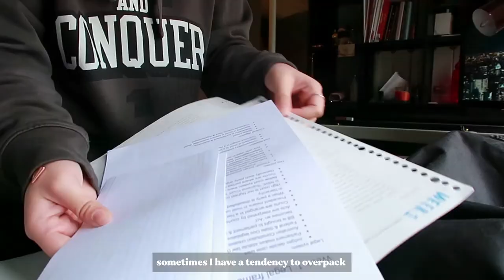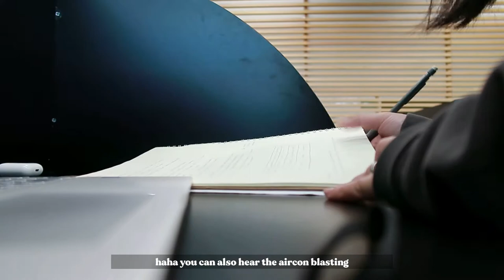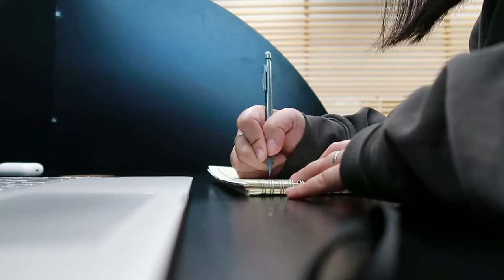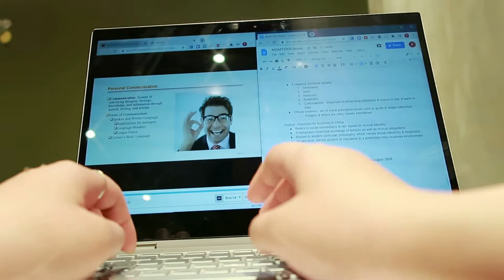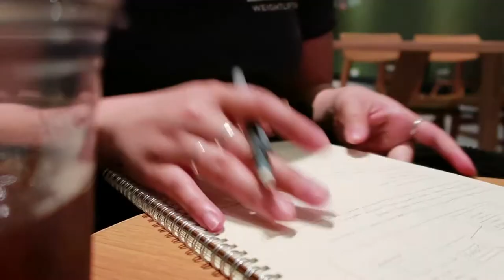study vlog. | study at starbucks & library, cutting hair, painting nails (aesthetically pleasing)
Hiii! Another aesthetically pleasing study vlog for ya hehe :)) But I also include some of my self-care clips like cutting my hair, doing nails etc. Well actuallyyyy my hair is actually much shorter now because I got my mum to chop it to shoulder-length. Please let me know if you also enjoyed this kind of video style hehe :))

If you guys were interested in Smile Direct Club, click my link to get $150 off for you and me :))

🌱Sub-count: 464 teehee